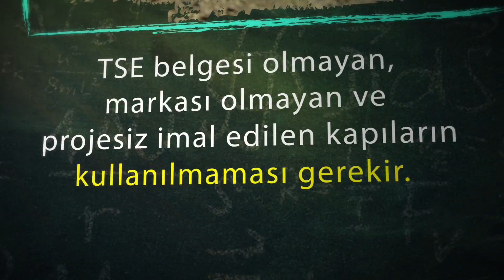Okullarda Fiziksel Güvenlik Ders 4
D e r s 4: Okullarda fiziksel güvenlik için temel önlemler
K o n u: Kayar Demir Kapılar

Okullarda yaygın olarak bahçe girişlerinde kalın metal profil ve demir çubuklardan yapılmış demir kapılar bulunmaktadır. Bu kapılar menteşeli açılır kapılar olabildiği gibi ağırlıklı olarak kayar kapı olduğu görülmektedir. Bu kapılarla ilgili en yaygın yaşanan sorunlar aşağıdaki gibidir:

D e v r i l m e - R a y d a n Ç ı k m a :
• Kayar kapıların üzerinde hareket ettikleri raylarda zamanla meydana gelen zemin hareketlerinden ve değişikliklerden (zemin oturmasından, çökmeden ya da zemin döşemesindeki değişikliklerden (yeni beton atılması, asfalt dökülmesi vb.) kaynaklı gömülmeler olabilmektedir. Rayları çöken ve/veya gömülen kayar kapılar açılıp kapanırken kolaylıkla raydan çıkabilmektedir. Raydan çıkmaları durumda ağırlıklarından dolayı kontrol edilmeleri mümkün olamayabilir. Bu da o sırada kapının civarında bulunan çocukların yaralanmalarına hatta yaşamlarını yitirmelerine sebep olabilir. Bu sebeple kayar kapıların rayları periyodik olarak kontrol edilmeli herhangi bir sorun gözlendiğinde sorun giderilene kadar kapı uygun şekilde sabitlenmeli ve kesinlikle kullanılmamalıdır.
• Kayar kapıların raydan çıkmasının ya da devrilmesinin bir diğer sebebi kapının imalat hatalarıdır. TSE belgesi olmayan, markası olmayan ve projesiz imal edilen demir kapıların kullanılmaması gerekir. Projesiz imal edilmiş demir kapılarda raydan çıkmaya karşı bulunması gereken emniyet dikmesinin bulunmaması ya da yanlış yapılmış olması gibi sorunlarla sıklıkla karşılaşılmaktadır. Bu da kapının açılıp kapanırken devrilmesine, raydan çıkmasına sebep olabilmektedir. Sürgülü demir kapılarda kapının arasında hareket ettiği en az üç dikme bulunmalıdır. Kapı açık konumdayken (sürekli ve en az) iki dikmenin, kapalı konumdayken ise üç dikmenin birden arasında sabit ve ayakta kalmalıdır.

S ı k ı ş m a:
• Kapıların açma-kapama sistemleri manuel ya da otomatik olabilmektedir. Otomatik açma-kapama sistemine sahip kapılarda mutlaka şu sistemler olmalıdır:
o Yedek Batarya: elektrik kesintilerinde açma kapama için yedek batarya ünitesi
o Manuel Müdahale: elektrik kesintisi ve herhangi bir sorun durumunda manuel müdahale (açma ve kapatma) olanağı
o Sıkışma Emniyeti: Kapının kapanması sırasında araya giren, önüne çıkan kişi ve eşyayı algılayacak ve bu durumlarda kapatma işlemini otomatik olarak iptal ederek kapının açılmasına olanak veren sıkışma emniyeti
Bu sistemlerin mevcudiyeti ve çalışır vaziyette olduğu periyodik olarak kontrol edilmelidir. Herhangi bir arıza durumunda sorun giderilene kadar kapı açık olarak muhafaza edilmeli ve kesinlikle kullanılmamalıdır.
Okullarda fiziksel güvenlik kontrol listelerinin oluşturulmasına deneyim ve önerilerinizle katkı verin!
Yaşasın Okulda Çocuklar